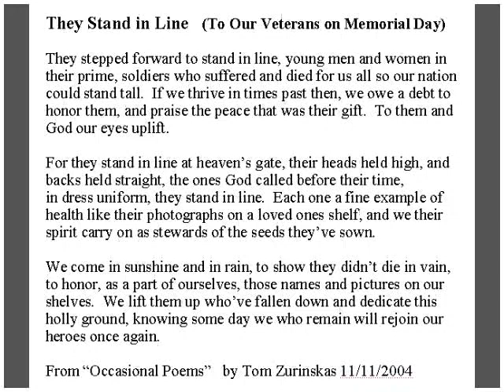They stand in line - memorial day.poem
"They Stand in Line" is a poem from my book "Occassional Poems" at authorhouse.com